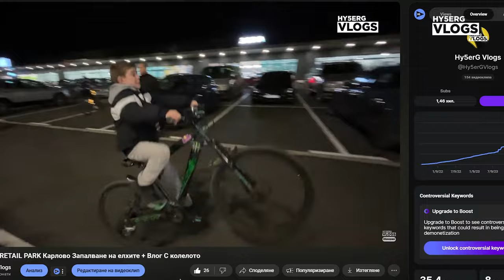видях шеф манчев в Събитието на Лидл Карлово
🔔Включете камбанката, за да не пропуснете нито едно от новите ми
Влогове